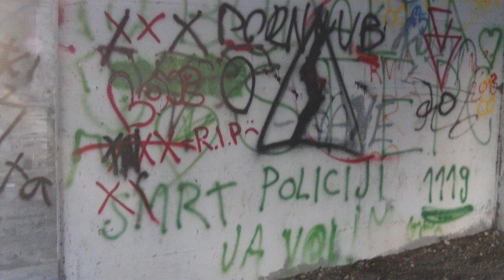VLAŠKAMAGIJASMRT POLICIJIVŠTEPANSKEM NASELJU